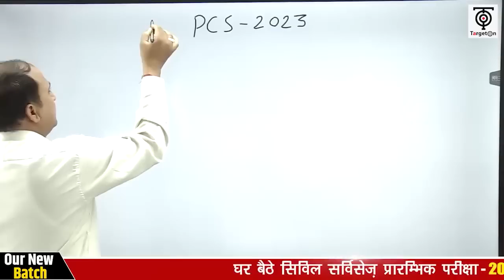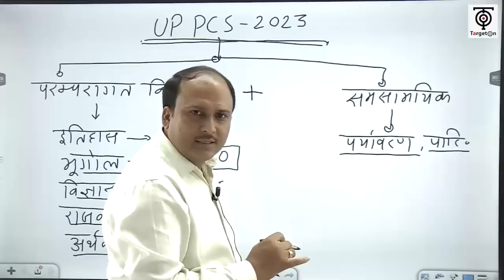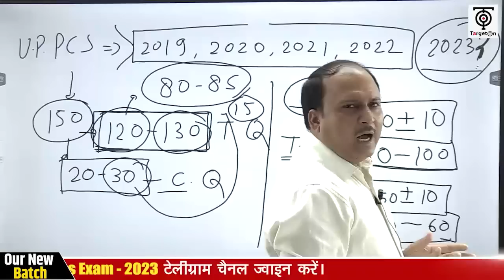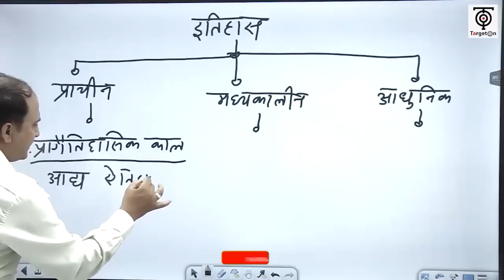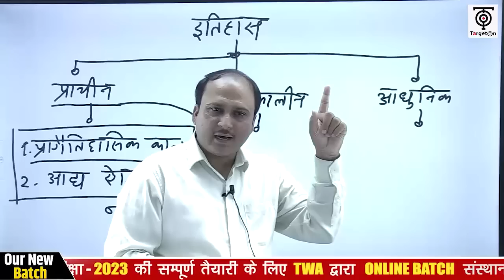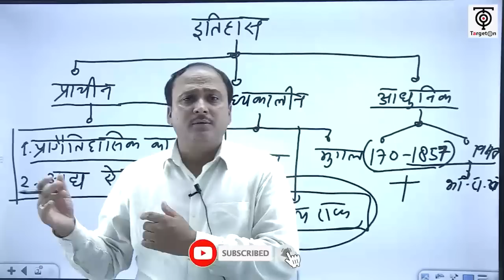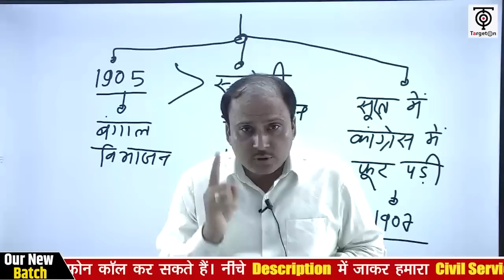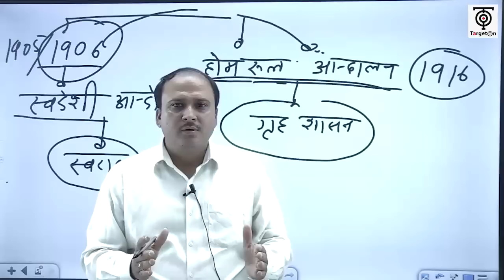UPPCS Prelims Batch 2023 | Meet Our History Faculty | History Demo | Dr Amit Shukla | TargetOn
You are watching "UPPCS Prelims Batch 2023 | Meet Our History Faculty" now !

UPPCS Prelims Batch 2022-23 के Demo Class देखने के लिए Link पर Click करें

UPPCS Prelim Batch -2023 से संबंधित हमारे टेलीग्राम चैनल का लिंक नीचे है . आप इसे  Join कर सकते हैं ताकि बैच से सम्बंधित ज़रूरी जानकारियाँ आपको त्प्राप्त हो सकें👇
*UPPCS Prelim Batch - 2023 में प्रवेश प्राप्त करने के लिए आप हमें  Entry UPPCS-2023 लिख कर इस नंबर पर 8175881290  पर WhatsApp करें।*
घर बैठे UPPCS- 2023 प्रारम्भिक परीक्षा की सम्पूर्ण तैयारी सम्भव है . TWA द्वारा UPPCS PRELIM ONLINE BATCH  12 दिसम्बर से प्रारम्भ हो रहा है.
UPPCS PRELIM BATCH - 2023 में प्रवेश प्रक्रिया आज से प्रारंभ हो रही है .
हमारे UPPCS- 2023 बैच में प्रवेश प्राप्त करने के लिए इस लिंक पर क्लिक करके गूगल फॉर्म को भर दें। यह रहा लिंक 👇
प्रवेश लेने के लिये आप हमें इन मोबाइल नंबरों पर सुबह 10 AM से शाम 7 PM तक फ़ोन कॉल कर सकते हैं -